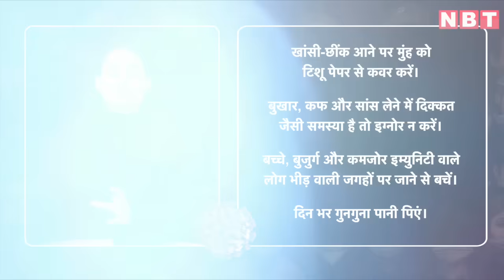Coronavirus New Variant JN1 Updates: कोरोना के बढ़ते मामलों को लेकर डॉक्टरों ने किया Alert | NBT